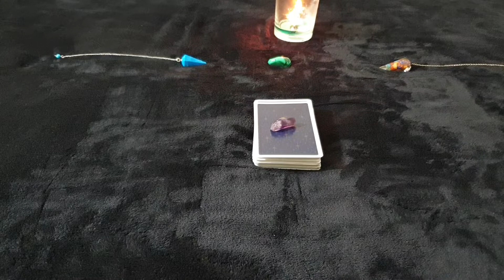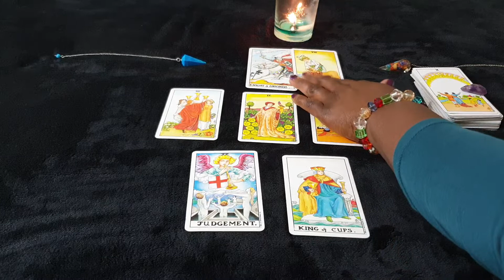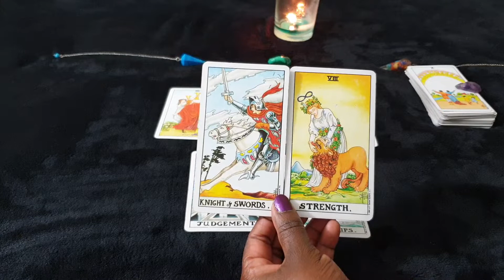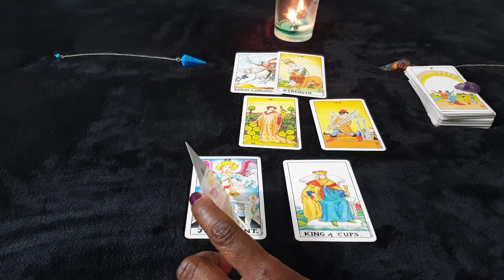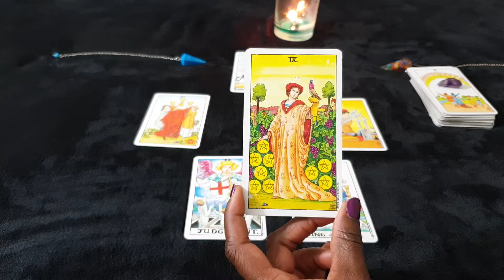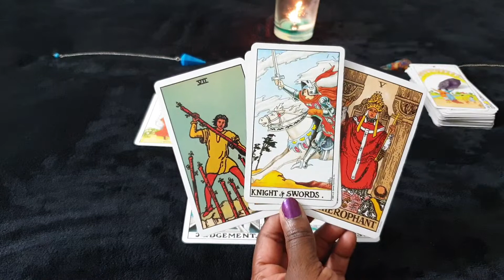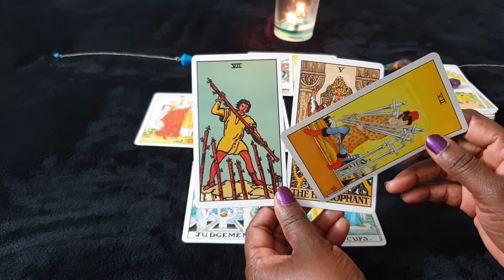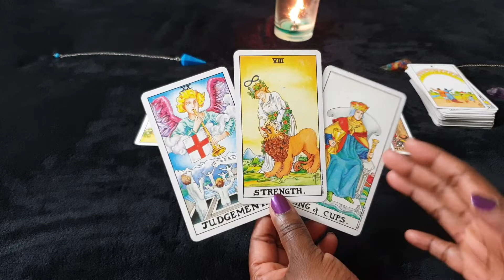LEO ♌ APRIL ♌ GENERAL READING - Diplomatic Strategy For Karmic Rewards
General reading for Leo sun, moon, rising and venus signs for the month of April 2020.

Or Paypalme/GoddessMedia